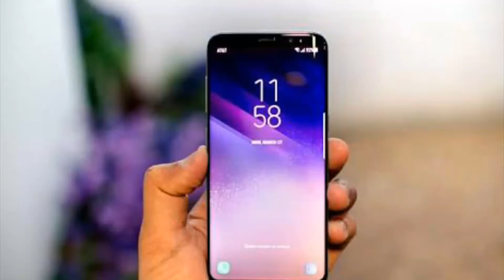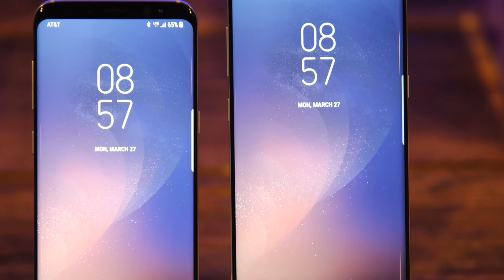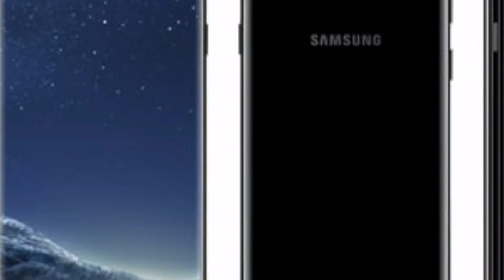Samsung Galaxy S9 will be 1st to sport Snapdragon 845 Comes with infinity display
Samsung secures first batch of Snapdragon 845 CPUs for the Galaxy S9

Samsung has reported reserved the first batch of Snapdragon 845 CPUs for the upcoming Galaxy S9. The octa-core processor, which was inadvertently leaked when Qualcomm lodged a complaint against Apple with the International Trade Commission back in July, is the successor to the Snapdragon 835.

This won’t be the first time that the firm has teamed up with Qualcomm, though. It previously reached an agreement to acquire the first shipment of Snapdragon 835 CPUs for the Galaxy S8—and that win-win deal went smoothly, so it’s only natural that they want to work together again.

In line with its predecessor, the Galaxy S9 will only ship with a Snapdragon processor in China and the United States. It should come with the Samsung’s next-generation in-house CPU—dubbed the Exynos 8900—in all other markets, including Germany, India and, of course, the United Kingdom.

Earlier today, we reported that the Galaxy S9 could be the South Korean company’s first modular smartphone. It’s expected to sport an array of magnetic connectors, which will let you attach a ton of different accessories, like a battery pack, a gamepad and a 360-degree camera.